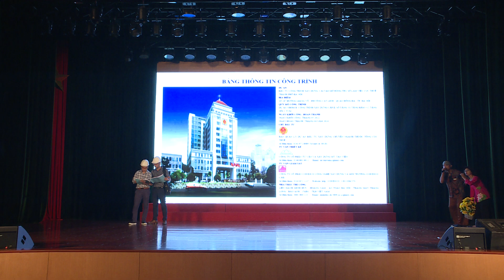HỘI DIỄN VĂN NGHỆ NGÀNH THUẾ THỦ ĐÔ NĂM 2022-507 0189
HỘI DIỄN VĂN NGHỆ NGÀNH THUẾ THỦ ĐÔ NĂM 2022-